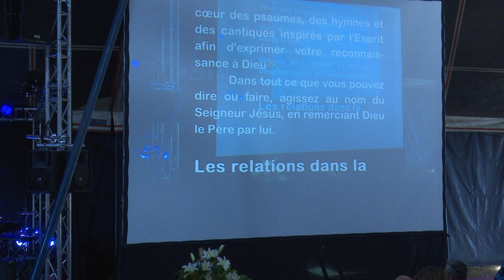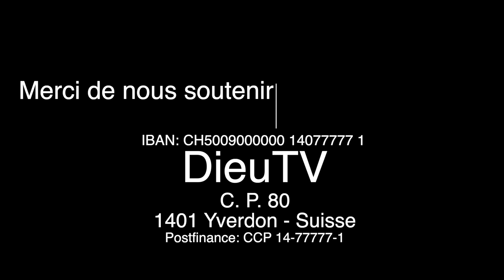Célébration avec Sébastien Corn: Chantez à Dieu de tout votre coeur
Séminaire de la semaine artistique de Gagnières en 2019.

::: Retrouvez des milliers d’émissions chrétiennes en français, gratuitement sur DieuTV.com
   La première télévision chrétienne francophone !